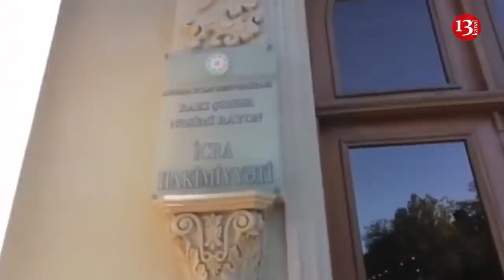Məmurla vətəndaşlar üz-üzə gəldi:"YALAN DANIŞIRSAN, Bizi ələ salırsız, CİNAYƏTKARDI bu adamlar"